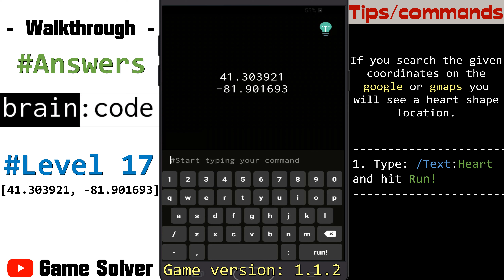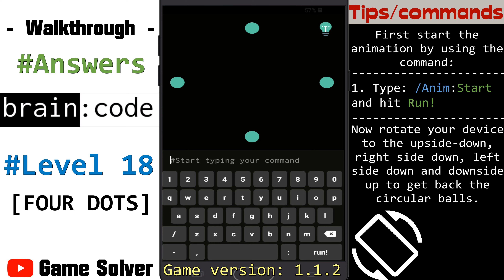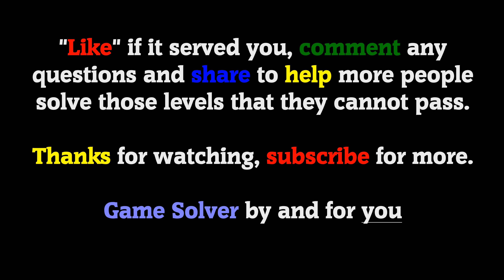𝐁𝐑𝐀𝐈𝐍: 𝐂𝐎𝐃𝐄 - THE HARDEST PUZZLE || Levels 16, 17, 18, 19, 20 (walkthrough)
Welcome to 𝗚𝗮𝗺𝗲 𝗦𝗼𝗹𝘃𝗲𝗿, the channel where you will find all the answers to your favorite games.

Today I bring you the solutions of the game:
brain : code - the hardest puzzle

The version of the game at the time of video recording is: V: 1.1.2

ℹ 𝐆𝐀𝐌𝐄 𝐃𝐄𝐒𝐂𝐑𝐈𝐏𝐓𝐈𝐎𝐍:
brain : code is a game with 40 unique puzzles.
Why only 40 puzzles? Sounds easy? - Only 10% of you will complete all of them.
(By the way +10 more puzzles are coming soon)

What about gameplay?
Yes, this is the most interesting part.
You need to control gaming process and solve puzzles using commands.
NO TAPS ALLOWED!
Joke.
You can interact with views(move, rotate) and control in-game animations.
At your disposal will be 15 commands.(ex: /text,
/rotate, /move, etc. )
To solve all puzzles you need to use all of this commands.

🗣𝐋𝐀𝐍𝐆𝐔𝐀𝐆𝐄: English 🇺🇸

🎵 𝐒𝐨𝐧𝐠𝐬 𝐮𝐬𝐞𝐝 𝐢𝐧 𝐭𝐡𝐞 𝐯𝐢𝐝𝐞𝐨 (From the YouTube library):
· Retrograde.
· Safety Net.